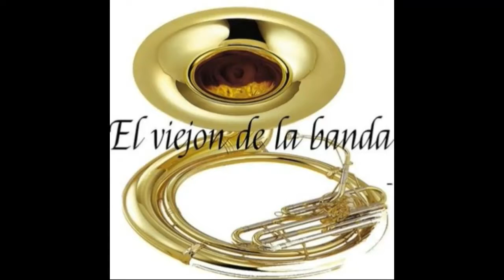JULIO FURCH...EL VIEJON DE LA BANDA